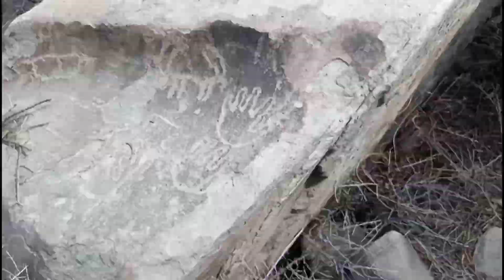A 4000-year-old Buddhist path and some unique footprints Historical Picture on The Rocks